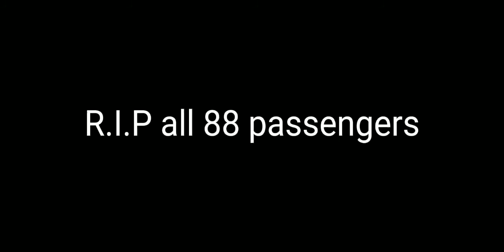Alaska Airlines Flight 261|crash animation